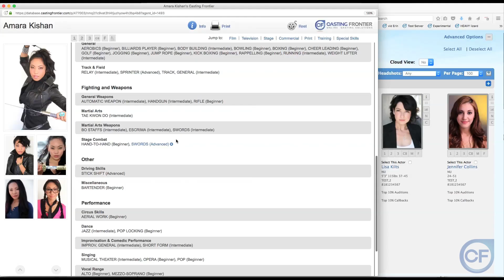Introducing Action Clips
Showcase your special skills to top casting directors and content creators with action clips!